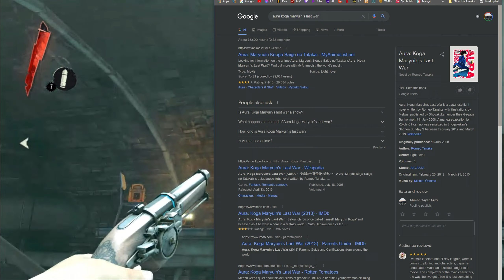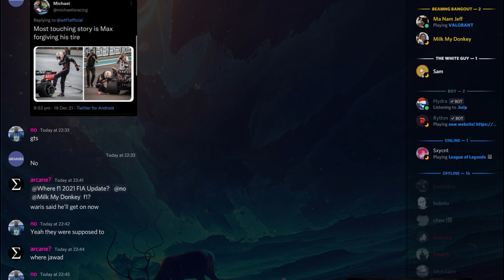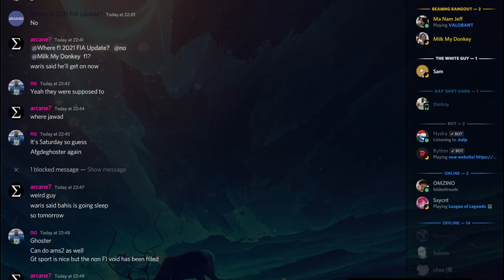Dishonored 1 Taisei Pro